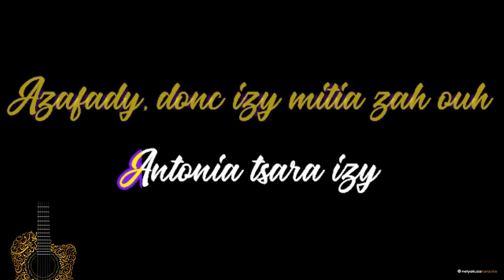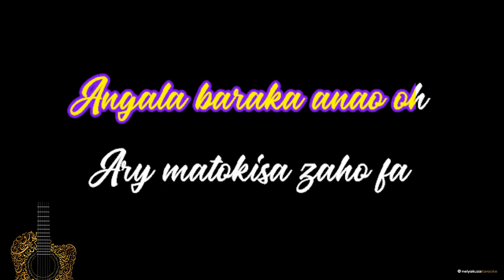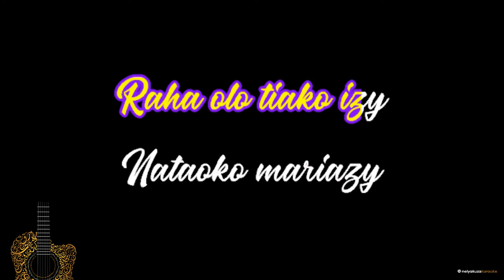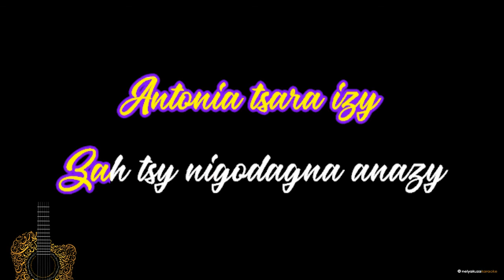Rira - Baban'i Roukia (FULL KARAOKE)